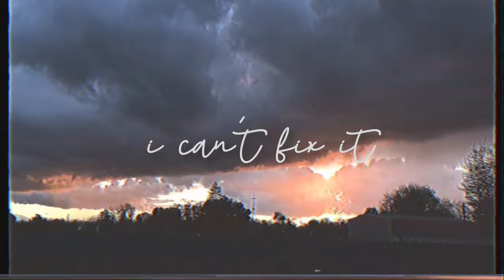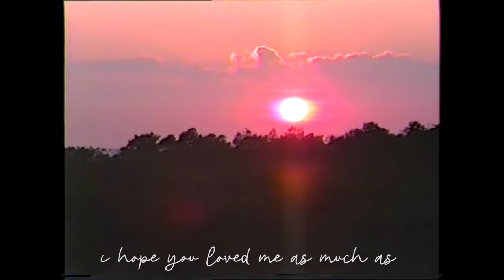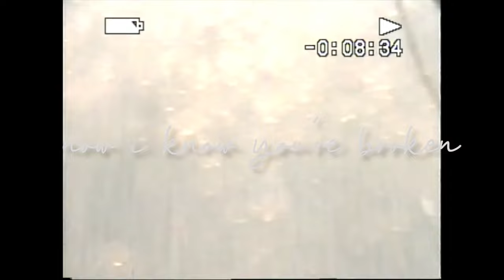UMIT - sorry [Visualizer]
(prod. @prodjackwilson)

Lyrics:
oh, i'm tryna figure out where i went wrong
just sitting in my room making these songs
just don't know if you're the reason why
i've got teardrops in my eyes

the pain is hard to bare
now i know you're broken
i can't fix it
i'm sorry

babe, i've seen what you've gone through but i cannot stay
even God knows that you'll never change
our destiny was blinded by our faith
loving you was the best mistake i made

i'm sorry

i'm, i'm sorry that i said those things to you
i hope you loved me as much as i did to you
i don't know what i put you through
i don't know why i lost you

i'm sorry

sorry, i'm sorry that i couldn't be the man
that you envisioned inside your head
part of me wants to see you again
to apologize for what i did

i'm sorry